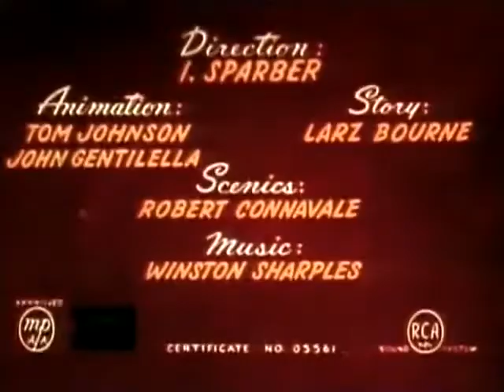Bride and Gloom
collection of classic popeye cartoons that fell into public domain

Popeye the Sailor Man is a fictional cartoon character created by Elzie Crisler Segar. The character first appeared in the daily King Features comic strip Thimble Theatre on January 17, 1929, and Popeye became the strip's title in later years. The character has also appeared in theatrical and television animated cartoons.

Popeye's story and characterization vary depending on the medium. Originally, Popeye got "luck" from rubbing the head of the Whiffle Hen; by 1932, he was instead getting "strength" from eating spinach. Swee'Pea is Popeye's ward in the comic strips, but he is often depicted as belonging to Olive Oyl in cartoons.

There is no absolute sense of continuity in the stories, although certain plot and presentation elements remain mostly constant, including purposeful contradictions in Popeye's capabilities. Popeye seems bereft of manners and uneducated, yet he often comes up with solutions to problems that seem insurmountable to the police or the scientific community. He has displayed Sherlock Holmes-like investigative prowess, scientific ingenuity, and successful diplomatic arguments. In the animated cartoons his pipe also proves to be highly versatile. Among other things, it has served as a cutting torch, jet engine, propeller, periscope, musical instrument, and a whistle with which he produces his trademark toot. He also eats spinach through his pipe, sometimes sucking in the can along with the contents. Since the 1970s, Popeye is seldom depicted using his pipe to smoke tobacco.[46]

Popeye's exploits are also enhanced by a few recurring plot elements. One is the love triangle among Popeye, Olive, and Bluto, and Bluto's endless machinations to claim Olive at Popeye's expense. Another is his near-saintly perseverance in overcoming any obstacle to please Olive, who often (if temporarily) renounces Popeye for Bluto.

Source:- Wikipedia